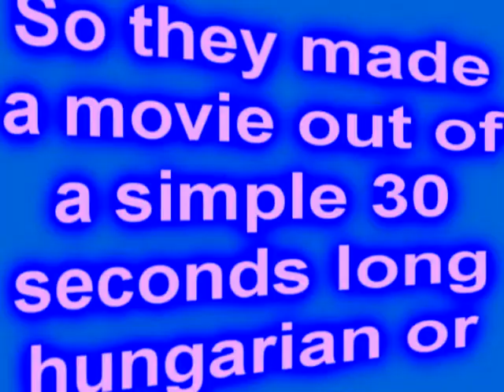The Yummy Gummy Search For Santa Explaination